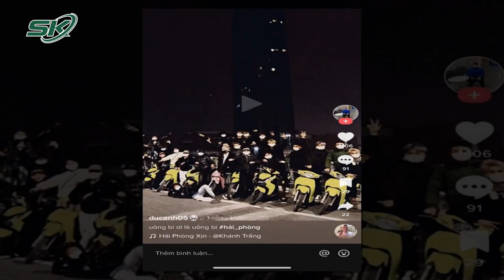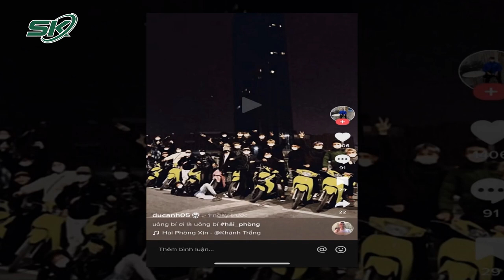Mâu Thuẫn Trên Mạng Xã Hội Tiktok, 40 Thanh Niên Hẹn Nhau Cầm Hung Khí Diễu Phố “Quyết Chiến” | SKĐS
SKĐS | Liên quan đến vụ hẹn nhau hỗn chiến giữa 40 thanh niên ở Quảng Ninh và Hải Phòng hôm mùng 4 Tết, mâu thuẫn khiến cho hàng chục thanh niên này đều có tuổi đời rất trẻ, sẵn sàng vác hung khí, diễu võ trên đường chỉ vì mâu thuẫn thách nhau trên mạng xã hội.

Mời quý vị và các bạn xem thêm: NSƯT Xuân Bắc Vẫn Im Lặng Sau Chuyện Đá Xéo Khán Giả Bằng “Cái Tát Của Mẹ”